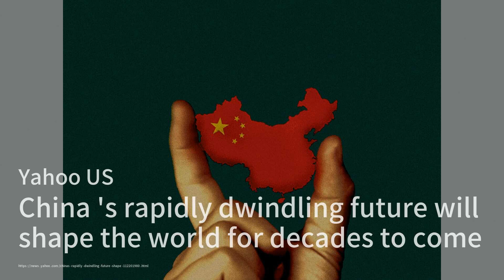“我醒来时光彩照人”：这款备受喜爱的维生素C精华正在亚马逊特价销售，售价为8美元；Kettering Health的新任首席执行官强调组织内的沟通；购物者们都靠这款9美元的清洁剂，可以让你的垃圾处理器